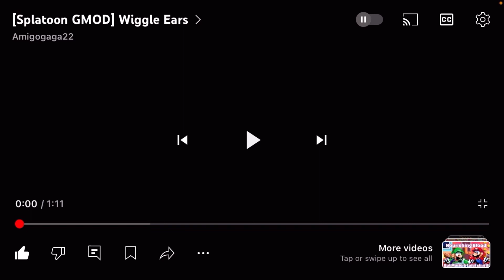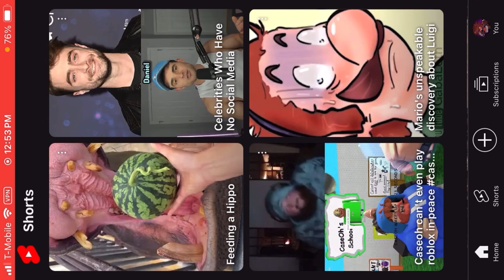Reacting (Splatoon GMOD Wiggle Ears)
Hey everyone! In today’s video, we’re reacting to Splatoon GMOD Wiggle Ears, an amazing animation created by Amigogaga22! If you haven’t seen her work, she’s one of the best animators out there. Even though she’s not the biggest Nintendo fan, her love for Splatoon shines through—she thinks the characters are just too cute and adorable! I’ve been a fan of her animations for a while, and I’m excited to share my reaction with you all.